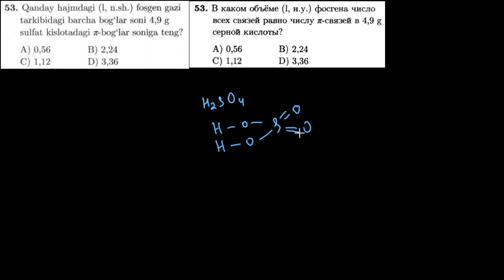53-test kimyoviy bog`lanish Тест 53 Химическая связь